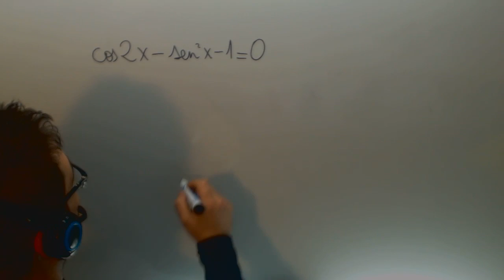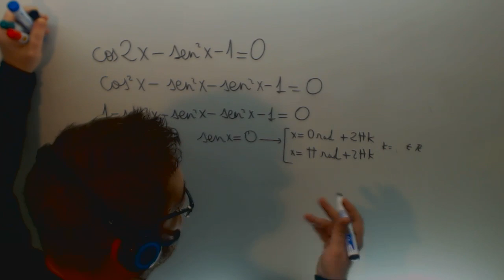Ecuacion trigonometrica cos2x-sen2x-1=0 Matematicas 1º Bachillerato Academia Usero Estepona